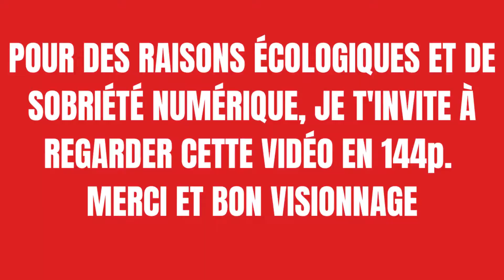8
Et toi alors, quel est le surnom de ta Nintendo Switch?
Bisous 💋

-Carte Nintendo eShop 25 EUR | Code de téléchargement (Switch/3DS/Wii-U)
- Carte Nintendo eShop 50 EUR | Code de téléchargement (Switch/3DS/Wii-U)
- Carte Nintendo eShop 15 EUR | Code de téléchargement (Switch/3DS/Wii-U)
- Nintendo Switch avec paire de Joy-Con Rouge Néon et Bleu Néon
- Console Nintendo Switch avec une paire de Joy-Con grises
- Console Nintendo Switch Edition Spéciale Fortnite
- Console Nintendo Switch Lite Corail
- Console Nintendo Switch Lite Bleu
- Nintendo Manette Switch Pro
- Nintendo Paire de Manettes Joy-Con Gauche Violet Néon/Droite Orange Néon
- Paire de Manettes Joy-Con Gauche Bleue/Droite Jaune Néon
- Nintendo Switch Paire de manettes Joy-Con - droite bleu néon/gauche rouge néon
- Dragonne Joy-Con - gris

Si Nintendo est le fil rougeoyant qui guide nos pas, ce n'est pas pour autant que nous ne discutaillerons point de consoles et jeux venus d'ici ou d'ailleurs, des pays de Sony, Microsoft ou encore maître Sega, sans limite aucune!
Bisous

By SoosKratos